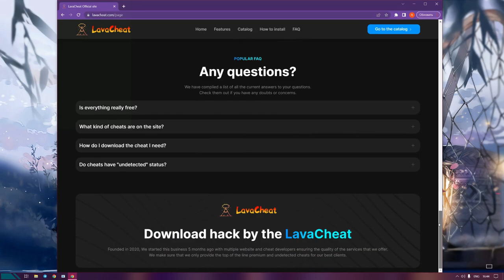Secret to Unlocking the AMAZING Among Us Mod Menu REVEALED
👋 In this video, I'll show you how to get the Impostor Advantage with the Latest Among Us Mod Menu. This mod gives you the ability to impersonate other players, giving you an edge in the game.

If you're looking to get ahead in Among Us, then this mod is definitely for you! By using this mod, you'll be able to impersonate other players and infiltrate their groups, giving you an edge in the game. Get the Impostor Advantage and dominate the battlefield today!